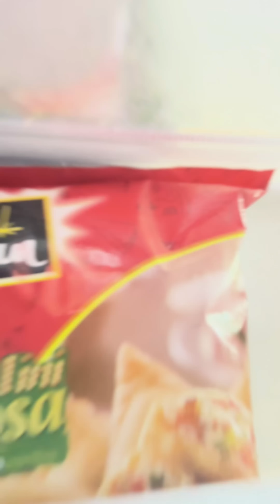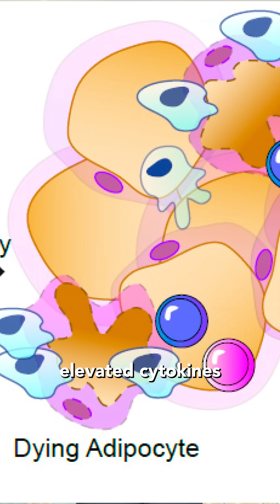How does PCOS affect your brain ?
“Oh, you’re just tired.”
“You should try meditating.”
“Maybe drink more water?” 🙃

Yeah, no - women with PCOS aren’t imagining it. In this episode, our co-founder Shobhita Narain breaks down a 2025 IIT-Bombay study that finally proves what we've known all along: PCOS messes with your brain. 🧠

The science?
🧪 Insulin resistance = brain running on low fuel
😤 High androgens = your frontal lobe's not okay
⚡ Inflammation = neurotransmitter is being chaotic
😴 Cortisol & poor sleep = memory? gone.

So if you're foggy, forgetful, or just mentally done it’s not you, it’s your hormones.

✨ Book a FREE appointment with our PCOS experts